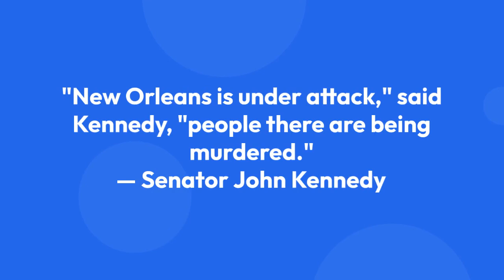Senator Kennedy says NOPD should use ‘stop and frisk’ tactic to stop crime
In response to crime statistics in New Orleans, Senator John Kennedy urged the NOPD to “stop and frisk” potential crime suspects– a tactic which is not currently allowed in New Orleans.